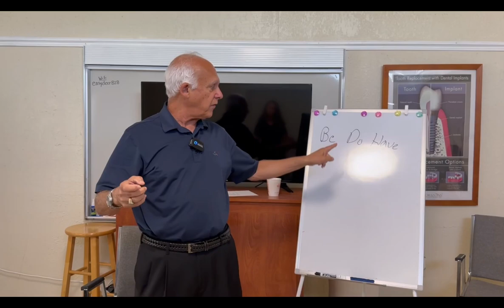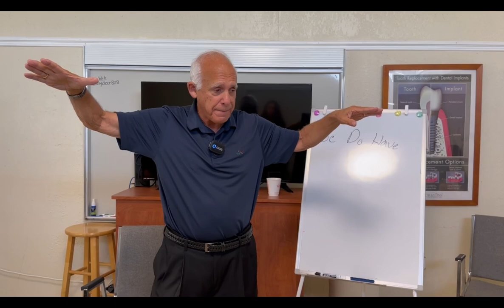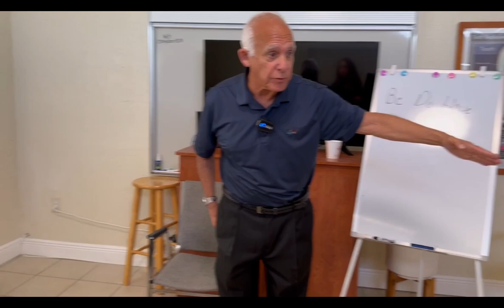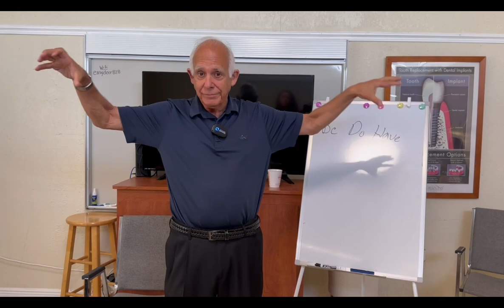How Do You Move Up as a Dental Staff Member?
This video is particularly effective for dental staff. It tells the story of a brand new staff member from her perspective. Danyel Salmela, well-known dental coach, talks about the day that she started with Dr. Lee Sheldon and how This video has been tailored for dental staff and offers an inspiring tale from the perspective of a new team member. Danyel Salmela, a highly respected dental coach, vividly recounts her journey from being an untrained assistant to becoming an exceptional staff member under the guidance of Dr. Lee Sheldon. This insightful and motivational video is a must-watch for anyone in the dental field looking to grow and excel in their career.she grew from an untrained assistant to a premier staff member.